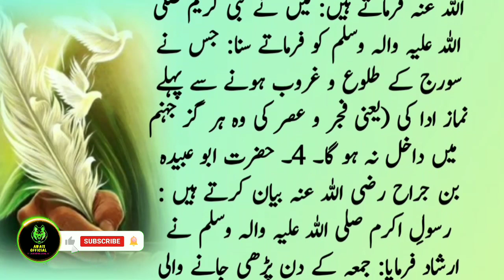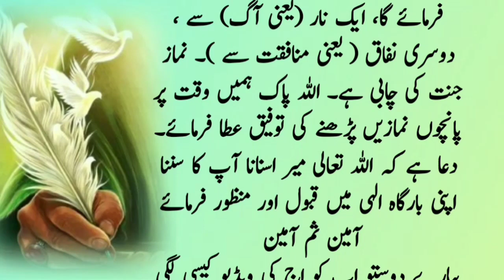Namaz Fajar ke Liye Agar Aankh Nahi Khulti | Fajr ki Namz Chornay ka Sakh Azaab hai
Awais official372
Abu harera
Hazrat Ali